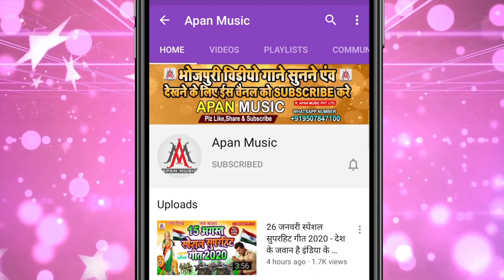कहेले_पायलवा_की_गेहूं_काटे_काजल || Dev_Sunil || Kahele_Payalwa_Ki_Gehu_Kate_Kajal || Chaita_Song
►Song : Kahele Payalwa Ki Gehu Kate Kajal
►Singer : Dev Sunil
►Lyrics : Chitrangad Mishra